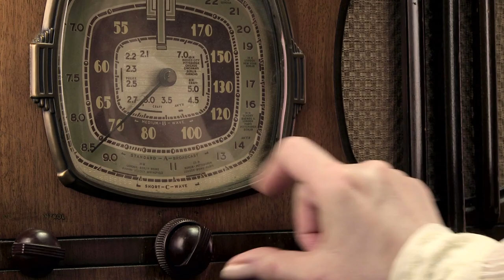Z&W ROZKŁAD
Przychodzi (...) do lekarza...

Tutaj zdrowy styl życia, dieta, relaks, praca, rozrywka, dobre samopoczucie i humor łączą się w zabawny i niecodzienny sposób.

Czy zdrowy tryb życia musi być poważny i monotematyczny, albo nudny i siermiężny? Niekoniecznie. Na "Zdrowo & Wesoło" znajdziecie ciekawe pomysły na diete, fajną pracę, formy spędzania czasu i przeróżne historie, niekoniecznie z życia wzięte, które (miejmy nadzieję) poprawią humor w ciągu dnia. A wszystko to z przymrużeniem oka, mniejszym lub większym...

Naszym celem jest nie tylko inspiracja do zdrowego życia, ale także dostarczenie rozrywki i pozytywnej energii.

Niniejsze treści mają charakter informacyjny, ale też i rozrywkowy. Zaznaczam, że nie są one poradami, choć mogą stanowić impuls do dalszego samodzielnego ich studiowania i weryfikacji.